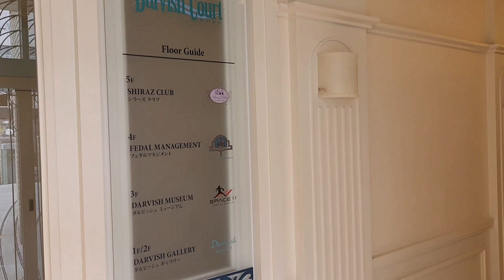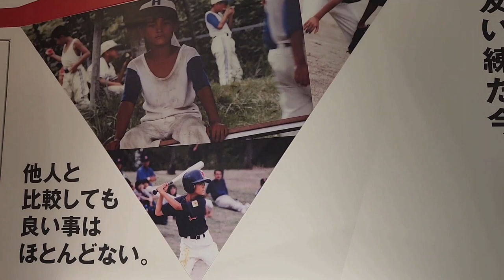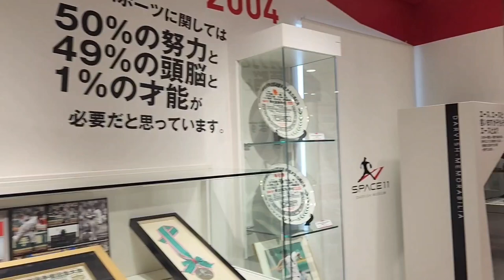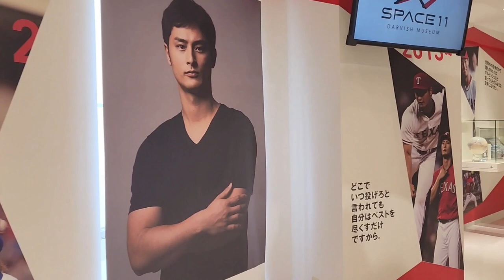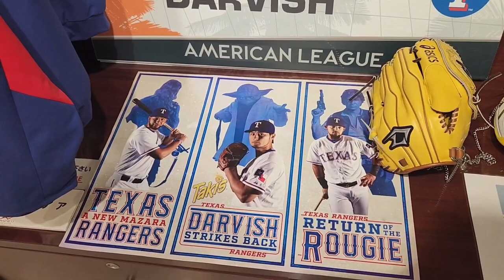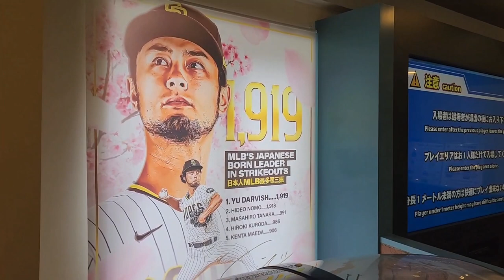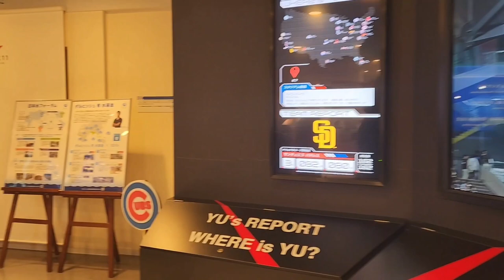Yu Darvish Museum - Kobe, Japan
Yu Darvish Museum Walk Along - Kobe, Japan

Follow on X - @MBPAdventures